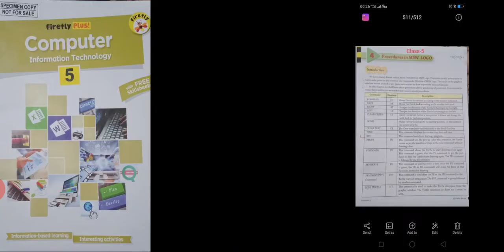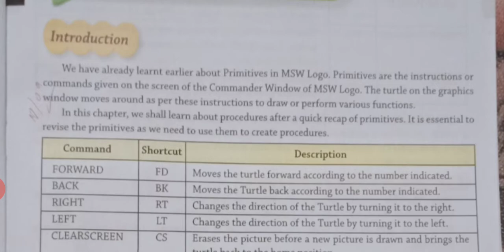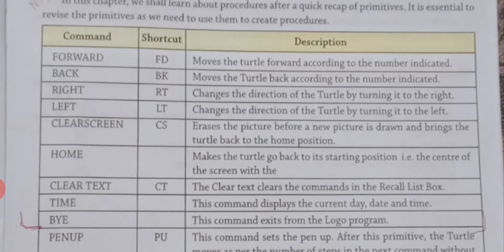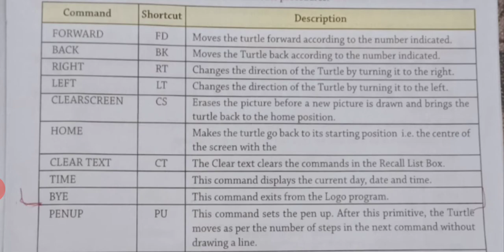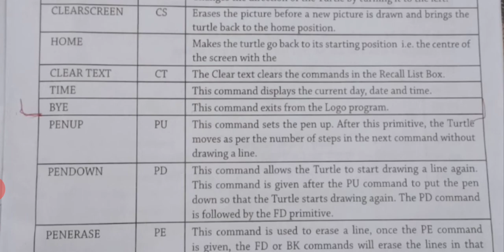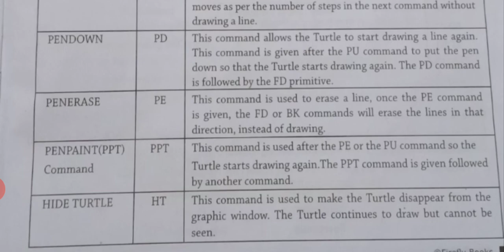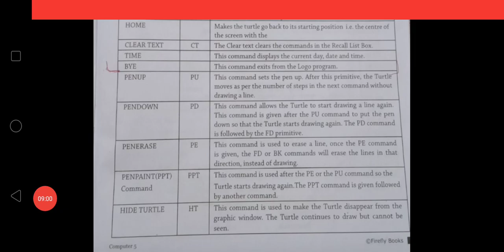CBSE_CLASS-5_COMPUTER_CHAP-4_PROCEDURES IN MSW LOGO_EXP